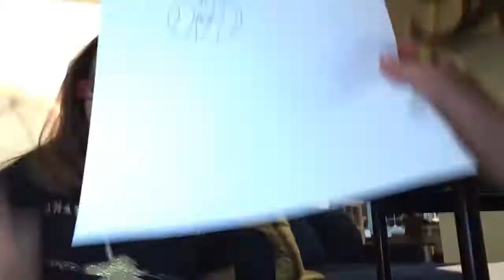Izzy and grace show